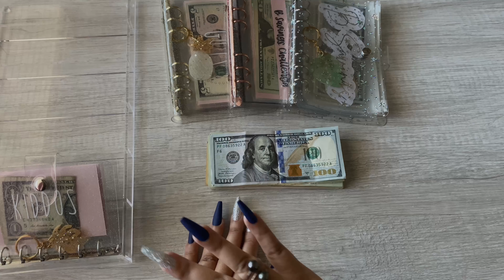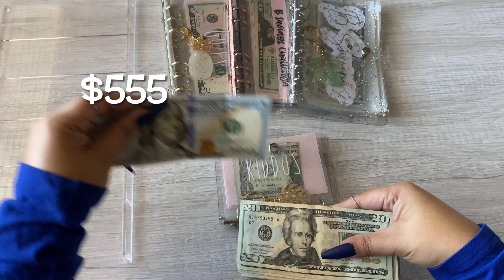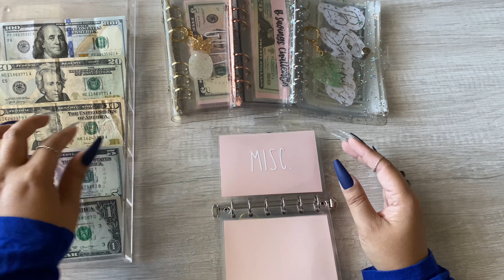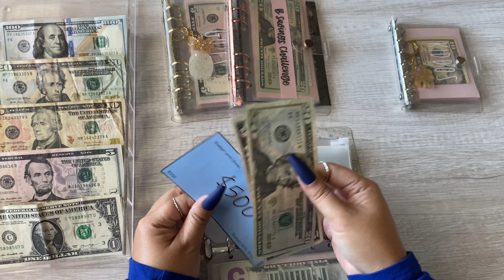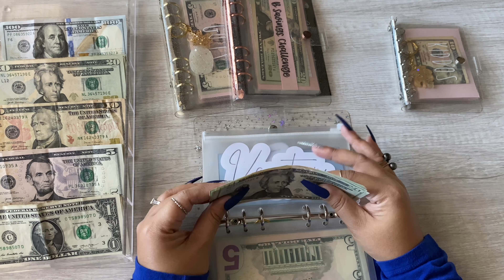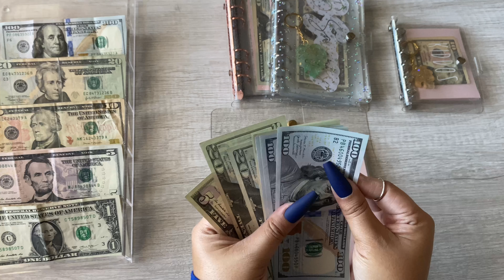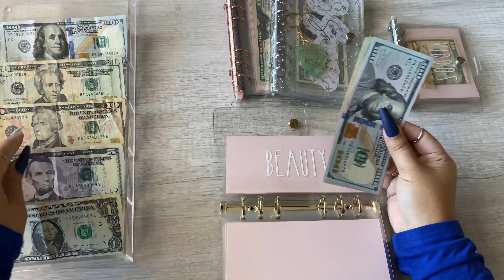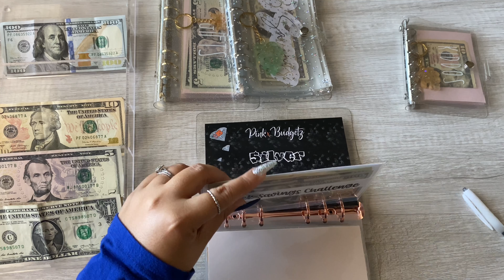Cash Stuffing | Cash Envelope Stuffing | Sinking Funds | Savings Challenges | February 2022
Get my Savings Challenges here!

Aloha Everyone! 🤙🏽🏝
In this video I will be cash stuffing my cash envelopes, sinking funds and savings challenges for February week 1!

•About Me:
✨Born and raised in Hawai‘i
✨Married with 2 kids
✨Work full time and trying to save money and pay off debt using the cash envelope system! 💵

Workbook Duo Budget Planner
The Elevated Life Co.

ScratchOffChallenge by @Pinkxbudgetz

Clear Star Binder:

Rose Gold Sparkle Binder

Gold Sparkle Binder

Mini Cash Envelope A7 Binder:

Cash Tray:

Clear A6 Envelopes

Pens I Use:
.35
.38 Sharpie
White Pens

Tripod for Filming